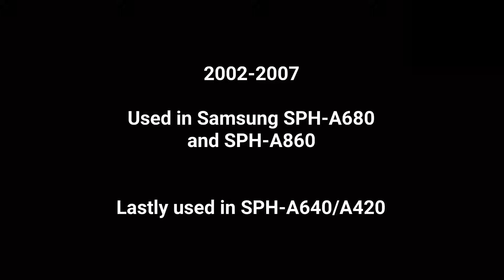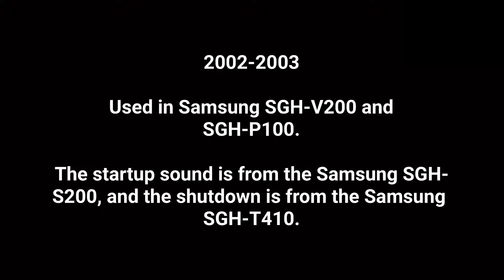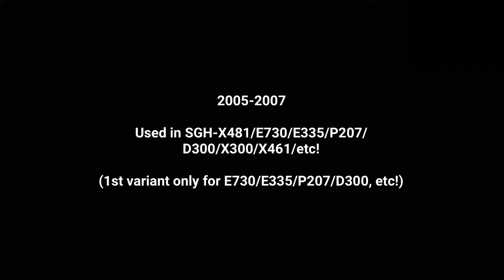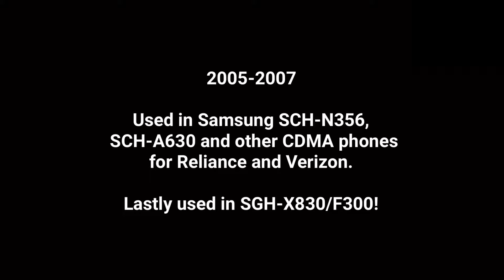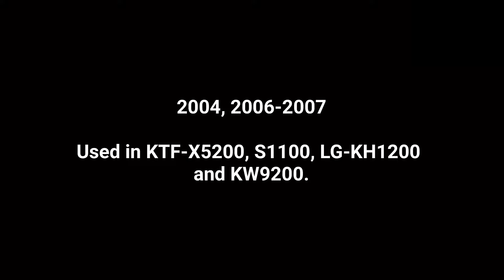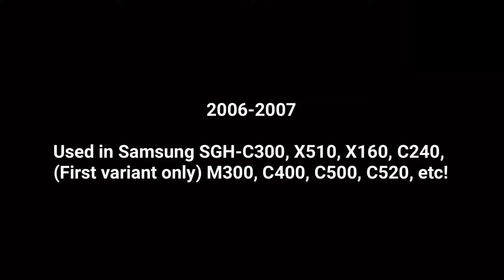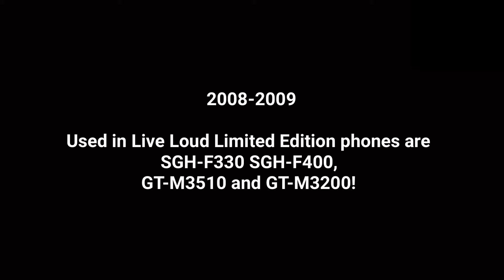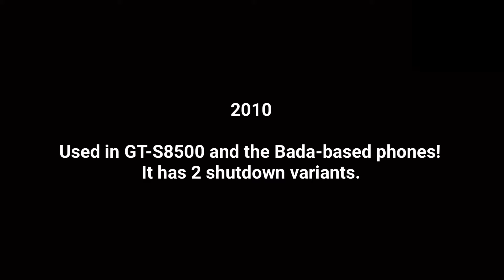ULTIMATE Samsung Startup and Shutdown Sounds (1996-2017, FIXED!)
Huge credit to @NickolaYT , @FloralWave , etc.